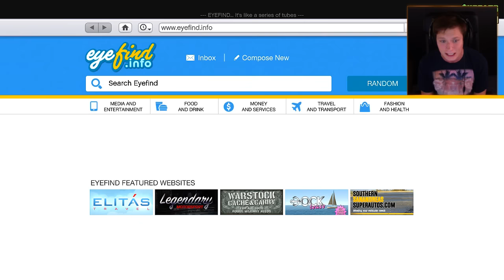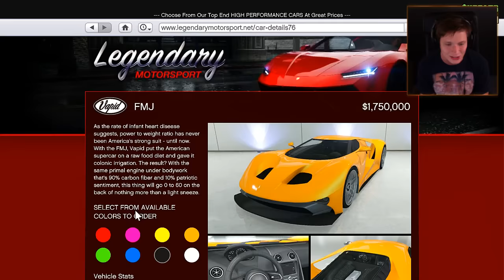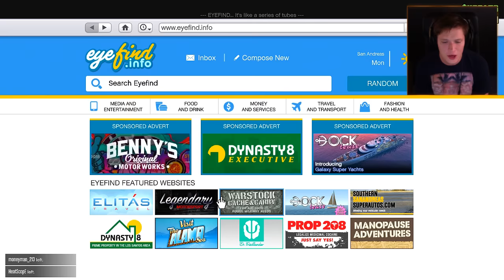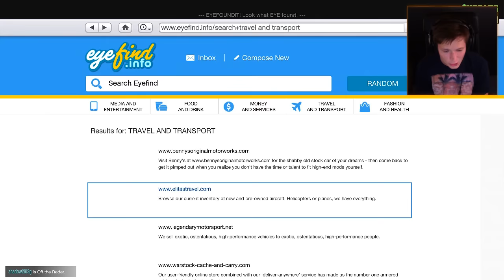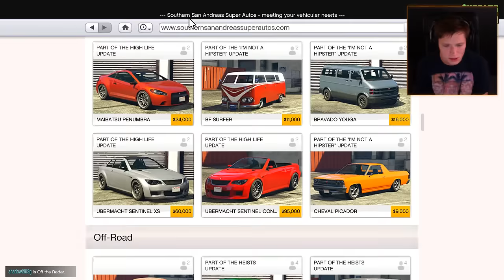Grand Theft Auto 5 Online - ALL NEW CARS IN FINANCE AND FELONY DLC!